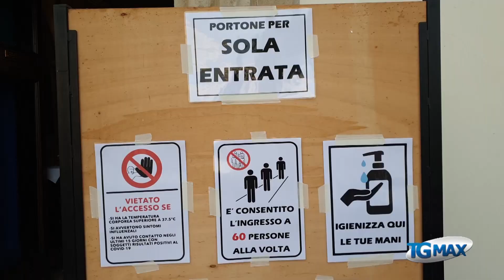Lanciano, riapre con i festeggiamenti del Volto Santo la parrocchia di Villa Stanazzo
Lanciano: riapre con i festeggiamenti del Volto Santo la parrocchia Santa Maria degli Angeli a Villa Stanazzo.